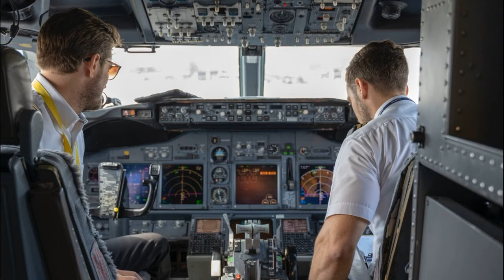A Aeromoça que salvou a Vida de 300 pessoas e Crianças das Mãos de Terroristas Palestinos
Uma aeromoça indiana trocou a sua vida pela vida de mais de 300 pessoas em um sequestro executado por terroristas palestinos.
Nerjia Bhanot.
O voo Pan Am 73 foi um voo operado pela PanAm, cuja aeronave, um Boeing 747-121, foi sequestrado no dia 5 de setembro de 1986, depois que ele aterrissou em Carachi, por quatro homens armados da organização Abu Nidal. A aeronave, com 379 pessoas (das quais 360 passageiros e 19 tripulantes), acabara de chegar do Aeroporto Internacional de Chhatrapati Shivaji, em Mumbai, e estava pronto para sair para Frankfurt e de lá ele seria direcionado para o destino final, o Aeroporto Internacional John F. Kennedy, em Nova Iorque.

O sequestro só não se concretizou graças à comissária chefe de cabine Neerja Bhanot, que avisou ao comandante do Clipper Empress of the Seas sobre o sequestro na hora certa, fazendo assim com que o comandante, o co-piloto e o engenheiro de voo fugissem da aeronave impedindo-a de decolar rumo a Lárnaca, no Chipre, onde os passageiros e tripulantes seriam usados como moeda de troca no resgate de outro membros da organização terrorista criminosa Abu Nidal que se encontravam presos lá.

Durante o sequestro foram mortos 43 passageiros, dos quais 12 eram indianos, 3 paquistaneses, 3 americanos e 2 mexicanos. Todos os sequestradores foram presos e condenados à morte no Paquistão.